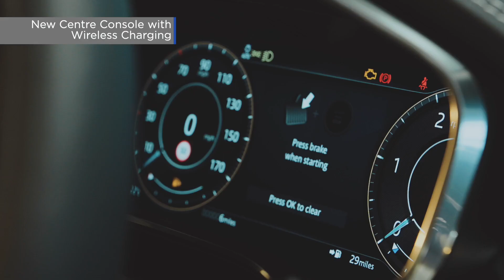New 21MY Jaguar F-PACE SUV | Donnelly Jaguar Dungannon | Donnelly Group NI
Discover the new 21MY Jaguar F-PACE SUV now available at Donnelly Jaguar Dungannon Northern Ireland.

Our Donnelly Jaguar showroom is your one stop shop for all your Jaguar needs in the Dungannon and wider mid Ulster Northern Ireland region.

As part of the Donnelly Group, one of Northern Ireland’s largest family owned motor retailer, we can offer you expert advice as a Jaguar specialist with the peace of mind we are part of a trusted and long established dealer network.
In our state of the art Jaguar Land Rover Showroom at the Donnelly Group Moy Road location Dungannon, Northern Ireland, you will find an entire range of new cars.

At Donnelly Jaguar Dungannon, we are committed to supporting all your Jaguar needs, from purchase of new and used cars and Jaguar Finance to Service and Parts we have a dedicated team of specially trained staff to assist you.